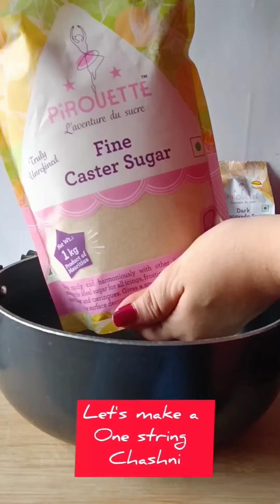Puff pastry baklava | Pirouette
Sugar syrup aka chashni
1¼ cup @pirouette.baking caster sugar
¼ cup water
2 slices of lemon
Few rose petals
3 cardamom pods

Make a one string chashni out of it. Strain it & keep it aside to cool down.

Baklava stuffing
1 cup of assorted nuts (pistachios+almonds+cashews)
2 tsp of @pirouette.baking dark muscovado sugar
Few rose petals

Mix everything well & keep it aside.

1 pack of puff pastry sheet
1⅛ cup butter + ghee mix (butter will give colour to puff pastry & ghee will give taste to your baklava. So important point to mix this)

Cut puff pastry sheet in to desired square shape (according to your muffin tray size).
Grease the muffin tray with ghee butter mixture. Place each puff pastry sheet square. Again grease with ghee butter mixture. Stuff with baklava stuffing 2 tsp each (or as per needed). Close it so that they form shape of + or ×
Again grease with ghee butter mixture. Bake it on preheated oven on 180° for 10-12 mins (time depends on your microwave) .

One it perfectly bake pour sugar syrup aka chashni on it & serve hot.

You can prepare this before. Store in airtight container & freeze it, warm it at the time of serving & pour sugar syrup & serve hot. (Important point to note... Pour sugar syrup only while serving)

and elevate your festive sweets!